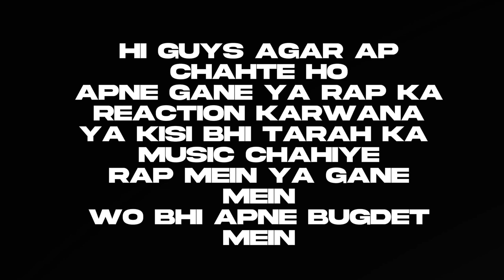Vehem - Elvish Yadav | Reaction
Audio credits :-
Singer : Sangam Vigyaanik & Mellow D
Lyrics : Sangam Vigyaanik
Music composer : Sangam Vigyaanik

Video credits :-
Director : Rajan Bir
Featuring : Elvish Yadav, Love Kataria, Mellow D, Lakshya, Archit and Sangam Vigyaanik
Dop : Mintu plaha
Post Production : Animake Vfx
Edit : The Ronin Vfx
Di : Onkar Singh
Production : Rs Film & Production
Choreographer : John
Art Director : Karma Art
Makeup : Rajan Passi
Production Assistants : Jadu , Rohit , Honey
AD : mickey , Rajat
jimmy Jib : Manish Kumar
Designer : Annie

PlayDMF Team :-
Produced by  : Anshul Garg & Elvish yadav
Co - producer : Lovekesh Kataria & Raghav sharma
Label Manager : Sankalp Garg
Project Manager : Gaurav Arora
PlayDMF Team : Ashima Chauhan & Akshay Mahadik
Artwork : Vicky Sandhu
Special Thanks : Ingrooves Team

Ingrooves Team :-
Head : Amit Sharma
Team : Nagesh Jadhav, Kajal Israni, Amol Suryavanshi, Lavanya Das, Nishtha Sikroria